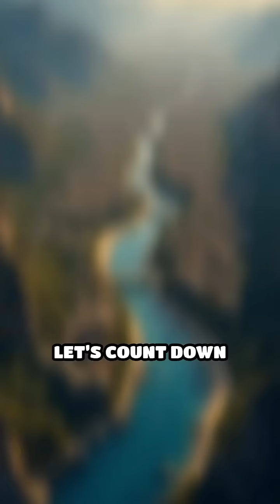Top 5 Ancient Urban Sanitation Systems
Discover how ancient cities mastered cleanliness! From Rome to Mohenjo-Daro, these sanitation marvels shaped urban life.